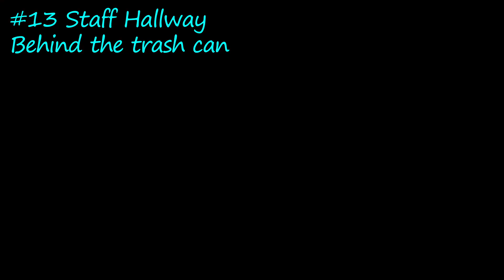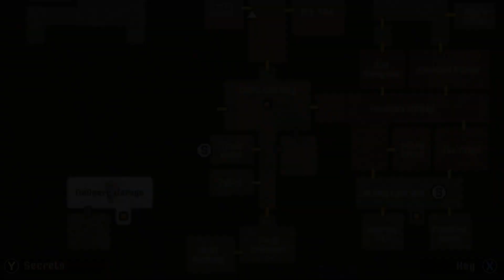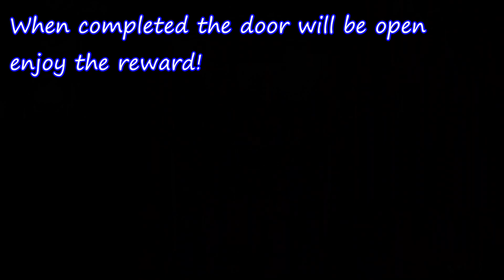Crow Country: ALL Crow Locations Guide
A guide for all the crow locations for Crow quest in Crow country. I tried to make it as organic as possible for the path you would most likely be taking to play the game.

We stream most late night EST 3-6AM for most casual or JRPGs.
Speedruns and other games on Sundays around 4-8:30pm & ~10:30-3am EST (all times may vary)
it would be great to see ya!